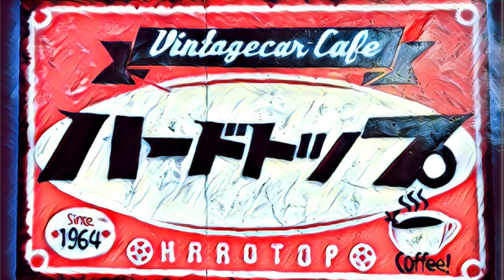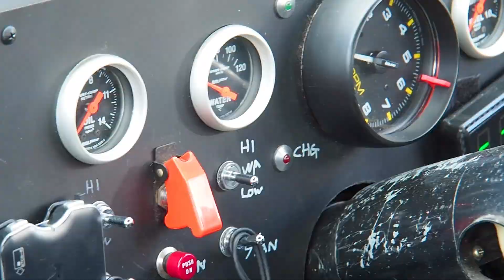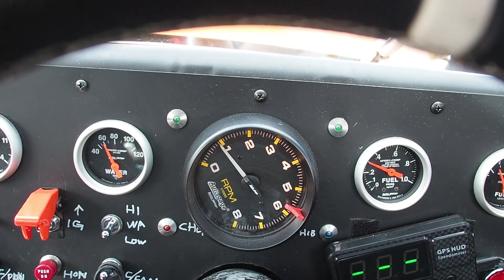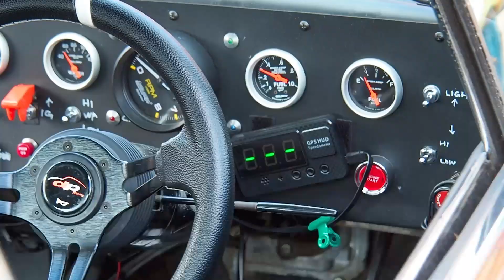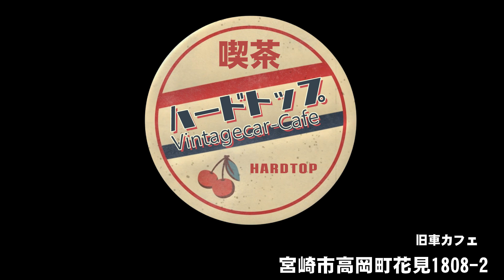🚗🏁 トヨペット コロナマークⅡ GSS 1970年式 ☕喫茶 ハードトップ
初代コロナマークⅡ 昭和45年式
旧車ファンが集まる旧車カフェ「喫茶ハードトップ」のデモンストレーションカーカーです。
店内にはコロナマークⅡだけではなく、いろんな旧車が展示されています。
是非、お店に寄ってください。

喫茶ハードトップ
〒880-2211 宮崎県宮崎市高岡町花見１８０８−２

MUSIC